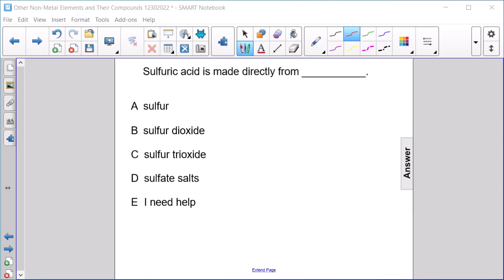Prep of NonMetals FA 27